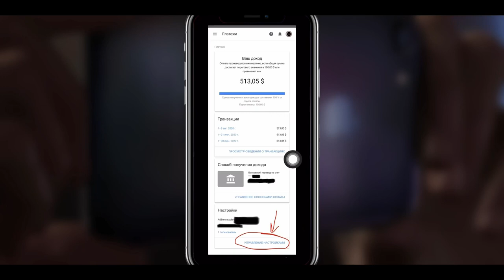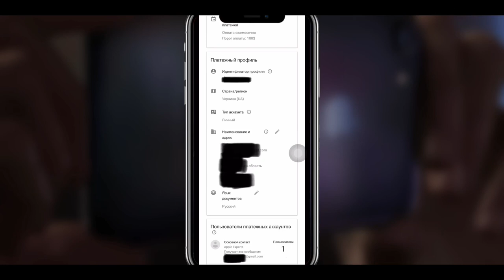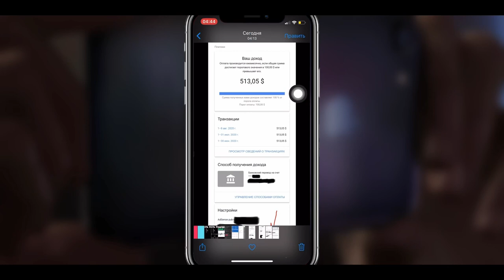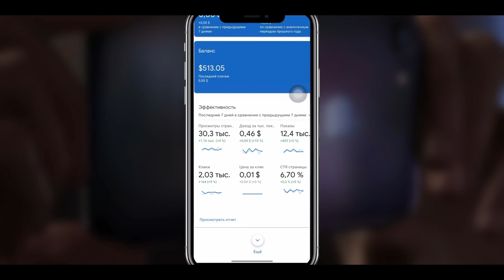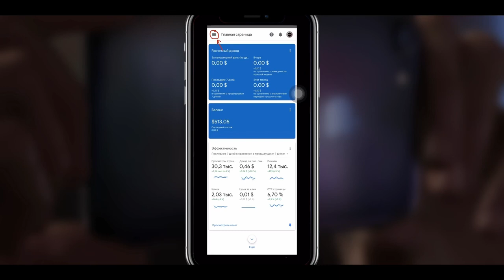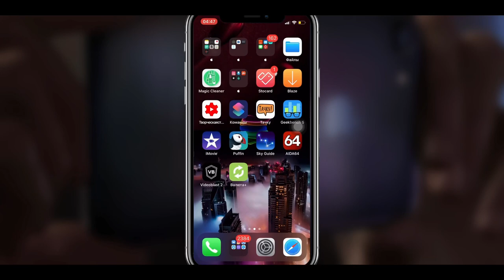Что ЗНАЧИТ подтвердить ПЛАТЁЖНЫЙ адрес Adsense? И для ЧЕГО это НУЖНО? - iApple Expert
Что значит подтвердить платёжный адрес Adsense?
Для чего нужно подтвердить платёжный адрес Adsense?
Как подтвердить платёжный адрес Adsense?
Как подтвердить платёжный адрес YouTube?
Что делать когда нужно подтвердить платёжный адрес Adsense?
Что делать когда нужно подтвердить платёжный адрес YouTube?